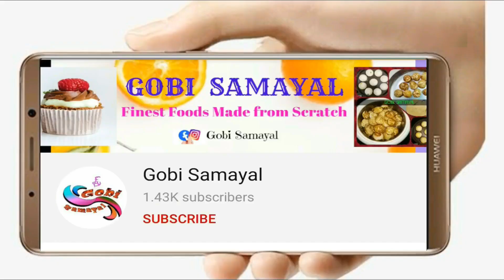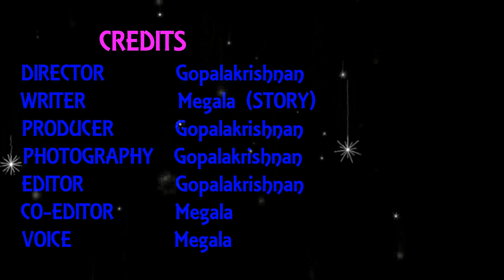Sweet Ragi Koozh | இனிப்பு ராகி கூழ் | Gobi Samayal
Welcome to Gobi Samayal /
South Indian Recipe in Tamil / How to Make Sweet Ragi Koozh at Home

              My Another YouTube Channel
INGREDIENTS : ( For 2 Tumbler Sweet Ragi Koozh)
         * Ragi flour - 2 spoon
         * Water - 1 tumbler
         * Milk - 1 tumbler
         * Sugar - 10 spoon